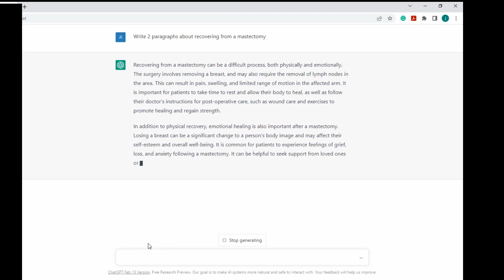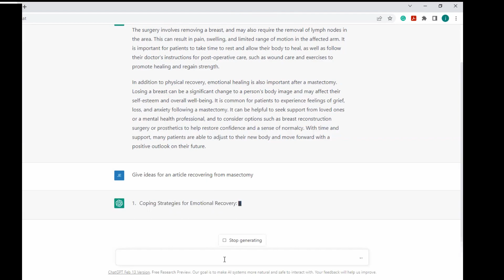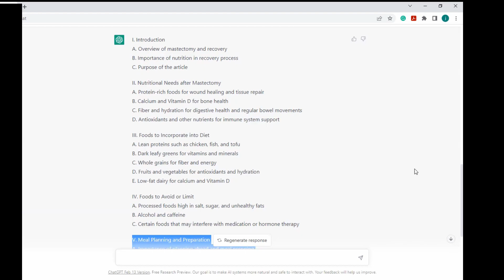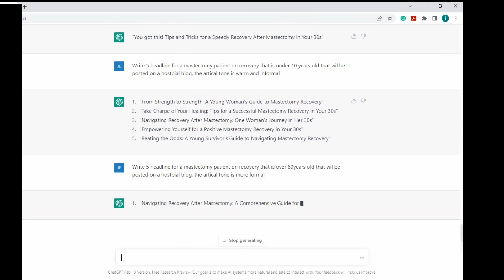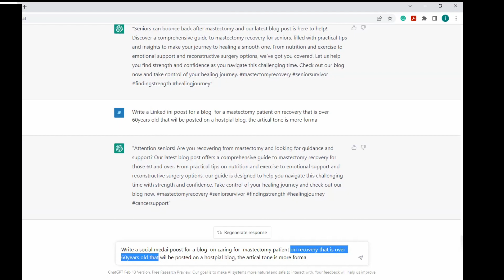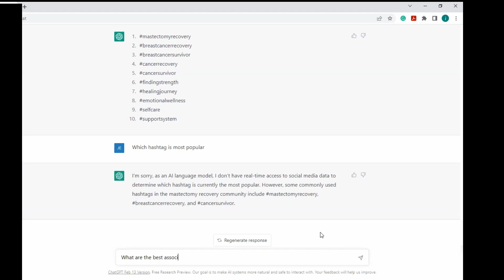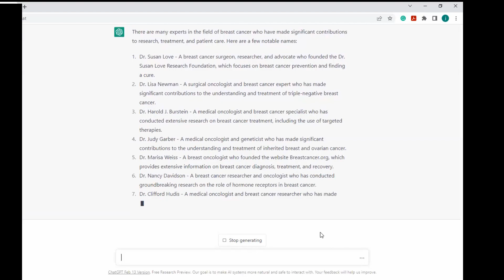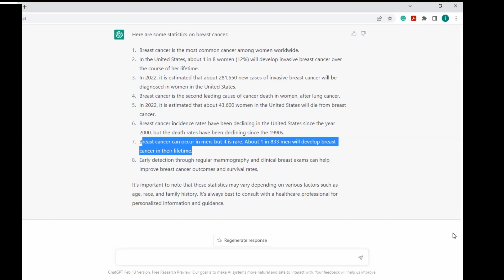Will ChatGPT Replace Freelance Writers?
About Jennifer Goforth Gregory: Jennifer Goforth Gregory has been writing about artificial intelligence for more than 8 years and freelancing for 15 years, putting her in a unique position to help other writers with ChatGPT. Her clients include IBM, Microsoft, Adobe, Verizon, IEEE, Google, Meta, AT&T, and HPE.

Host Elizabeth Hanes BSN RN built a six-figure writing business in her spare time. Today, she coaches other nurses how to become freelance writers through the RN2writer project.

Topics discussed in this episode:

1. 3:00 Jennifer Goforth Gregory introduction
2. 4:45 ChatGPT demonstration
3. 8:00 How to ChatGPT as a tool for your writing
4. 22:54 Be cautious about using ChatGPT
5. 27:57 Other Uses

Next steps:
-Download and listen to the podcast of this episode at RN2writer
-Start your journey from nursing to writing with the ebook Design Your Dream Career as a Nurse Writer